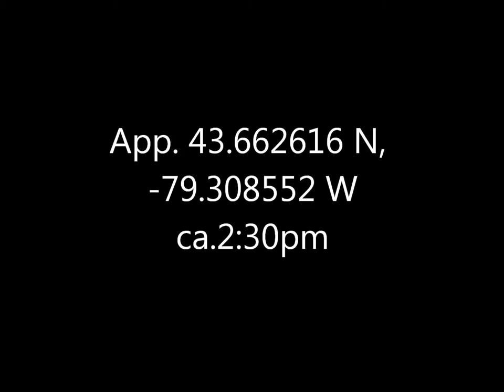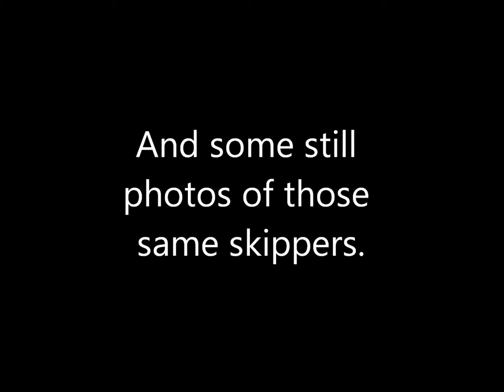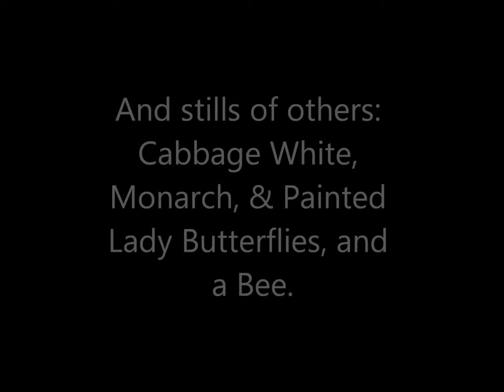Fiery Skipper Butterfly etc Boardwalk 12 Oct 16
I'm glad the City put that butterfly garden in; it's been well-populated every time I've been there.  I think the Fiery Skippers were one male and one female.